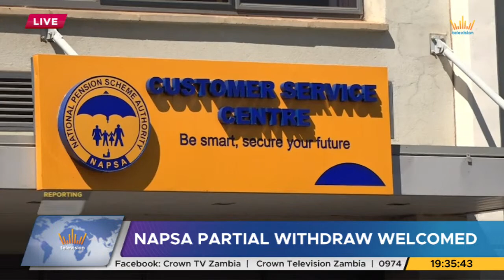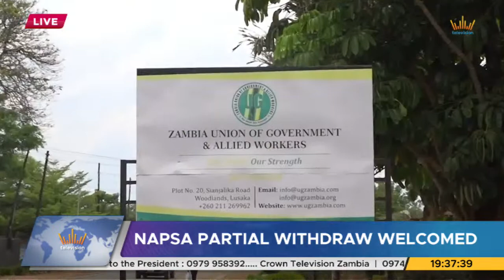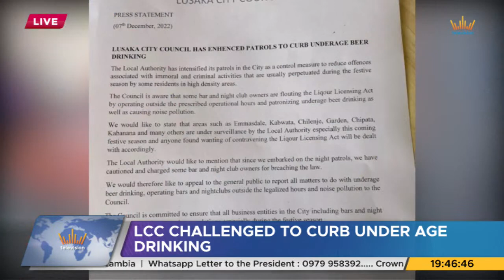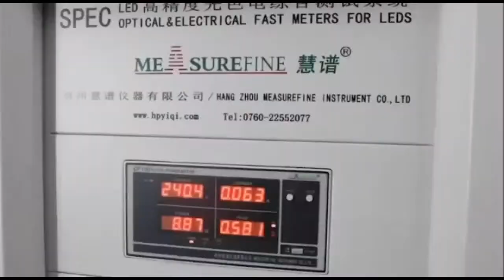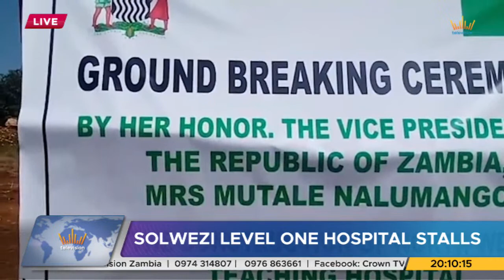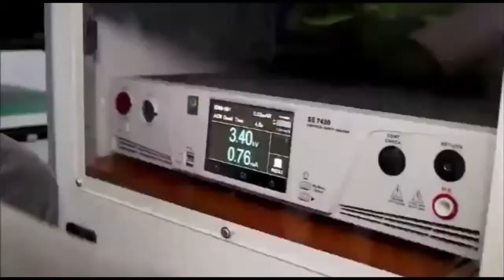Crown TV || Grand News with Thandiwe Banda Kabaso || 20th April 2023.